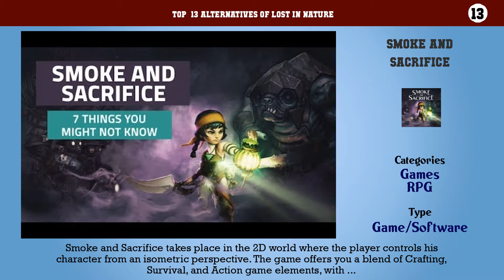Lost in Nature | Top 13 Alternatives of Lost in Nature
Top  13 Alternatives of Lost in Nature

13. Smoke and Sacrifice
12. CryoFall
11. A Lanterns Glow
10. Drake Hollow
9. Cult of the Abyss
8. The Stomping Land
7. We Happy Few
6. The Long Dark
5. UnReal World
4. Tail of the Sun